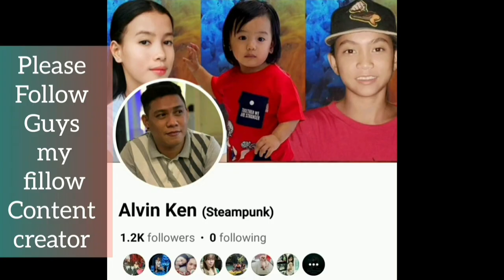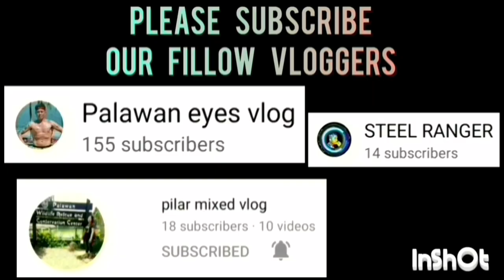STA MONICA VS SAN MIGUEL GAME HIGHLIGHTS | MAYOR'S CUP INTER BARANGAY BASKETBALL LEAGUE 2023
STA MONICA VS SAN MIGUEL GAME HIGHLIGHTS  MAYOR'S CUP INTER BARANGAY BASKETBALL LEAGUE 2023 AT PUERTO PRINCESA SPORTS COMPLEX | NOVEMBER 29,2023